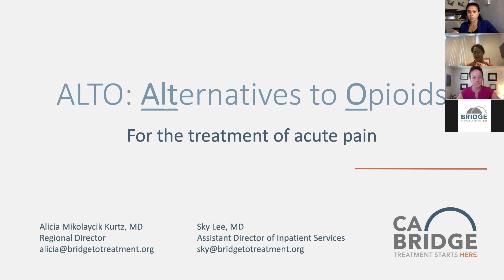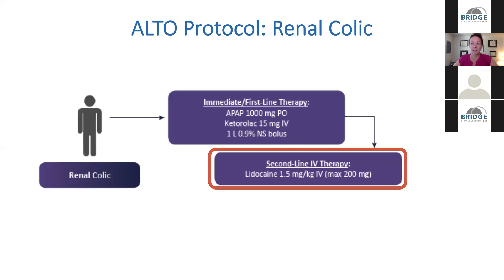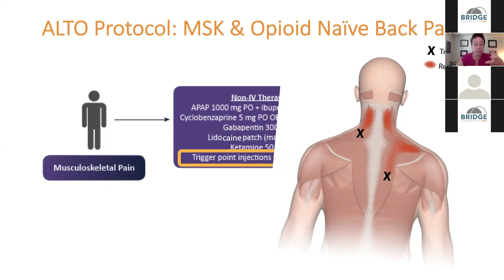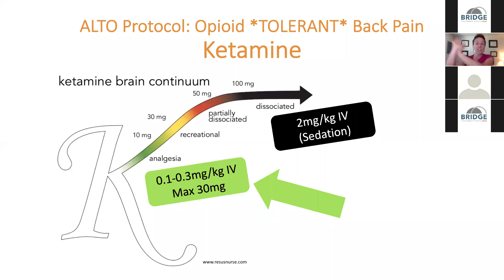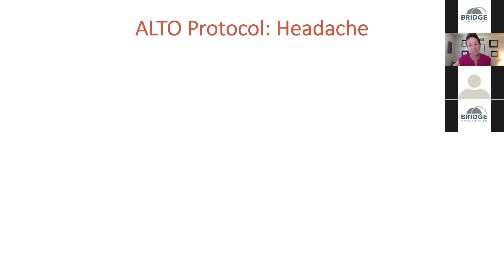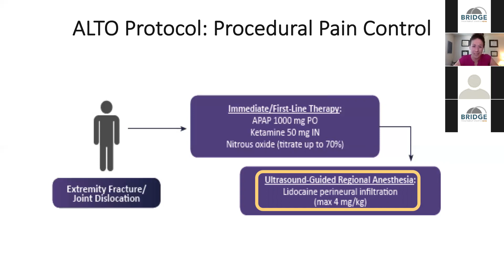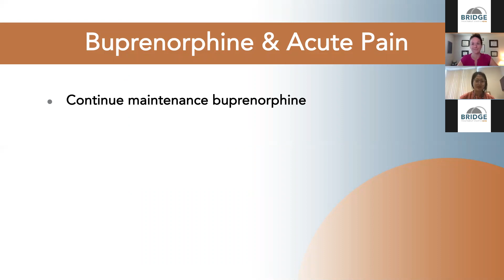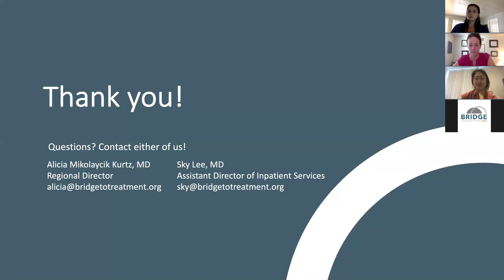Pain Control for People with OUD: Alternatives to Opioids (ALTO)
ALTO - Alternatives to Opioids